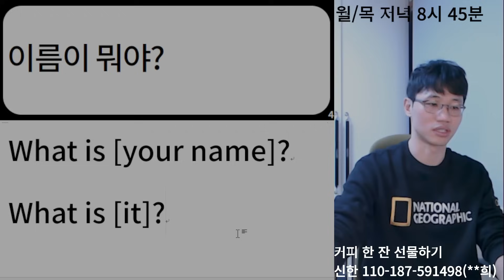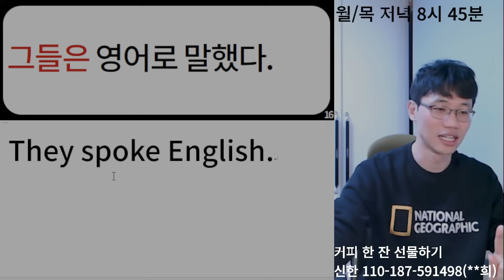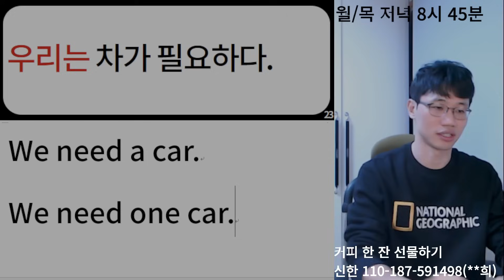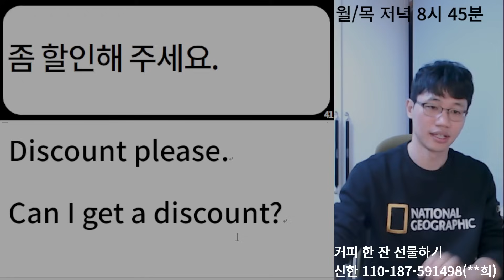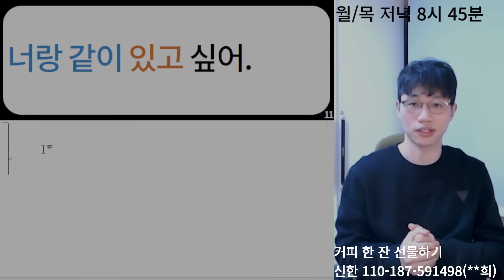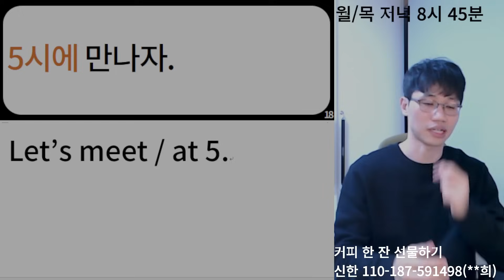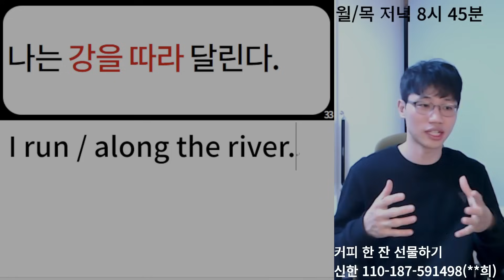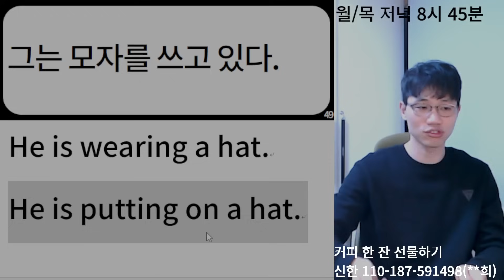영어 공부의 핵심은 반복!입니다. /영어 문장/ [Bones English]